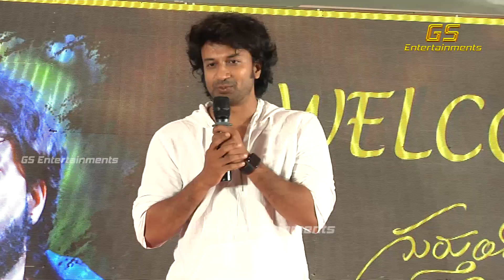Actor Satyadev Speech At Gurthundha Seethakalam Movie Press Meet | Tamannaah | GS Entertainments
ActorSatyadev Speech At GurthundhaSeethakalam Movie Press Meet | Tamannaah | GS Entertainments

GsEntertainments is Telugu Film Industry youtube channel. Get all the latest updates of the latest Telugu movie news, cinema updates, actress gossips, Tollywood collections, telugu movie reviews, Public Talks, audio releases, press meets, success parties, exclusive interviews, posters, motion posters, first looks, teasers, trailers.Prank Videos Etc